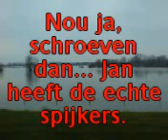spijkers zoeken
na een bezoek aan de batavia wil baasje ook spijkers op laag water zoeken...